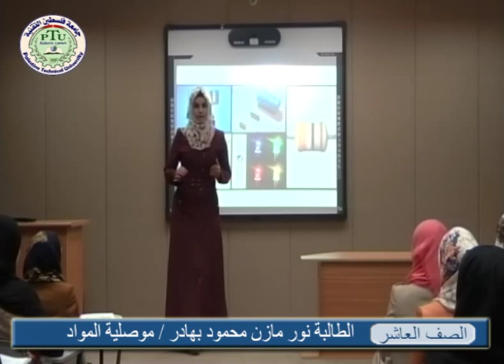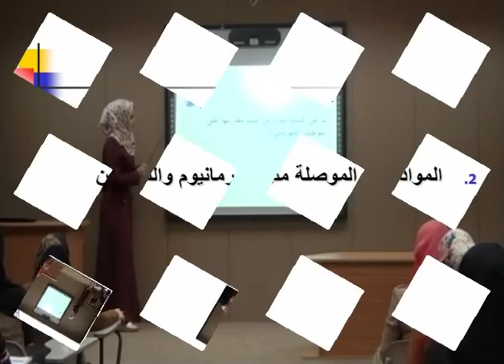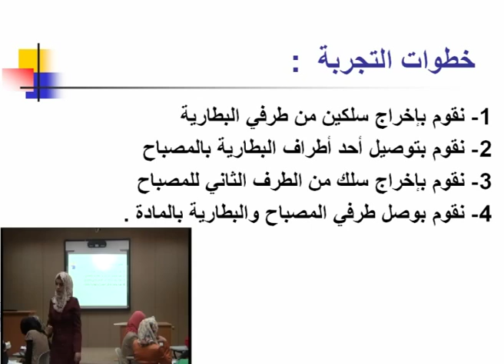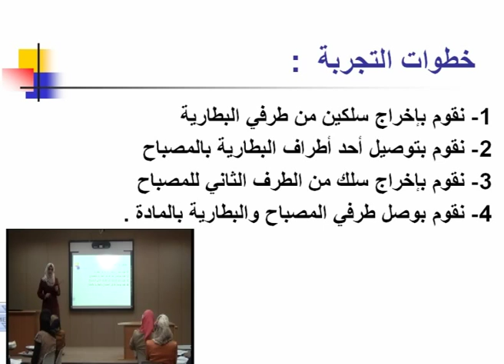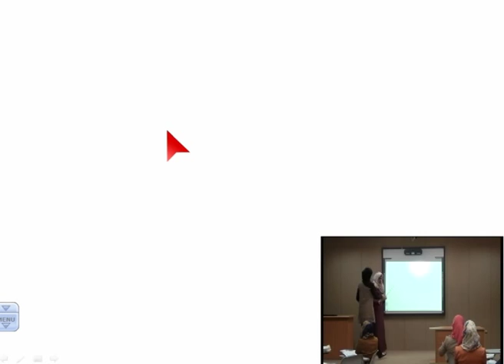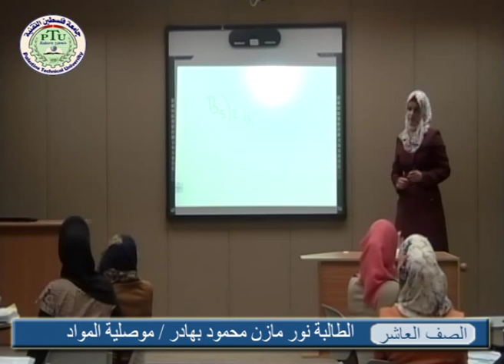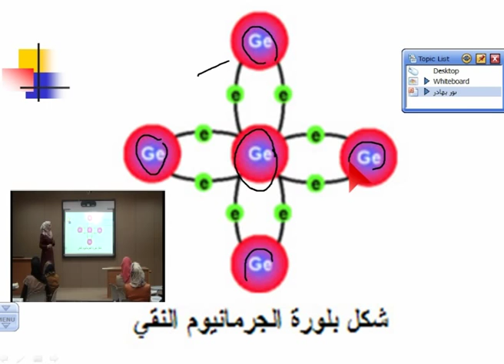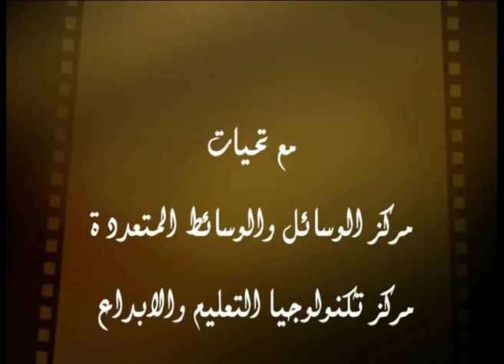موصلية المواد - الطالبة . نور بهادر/ مساق التربية العملية